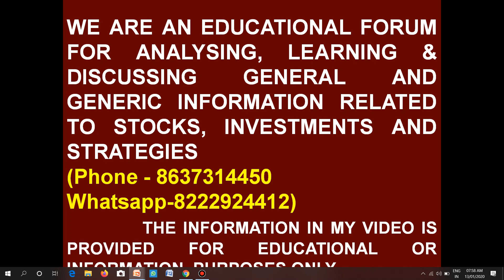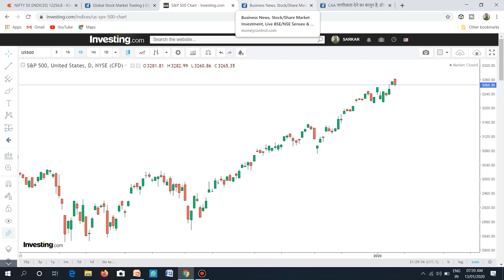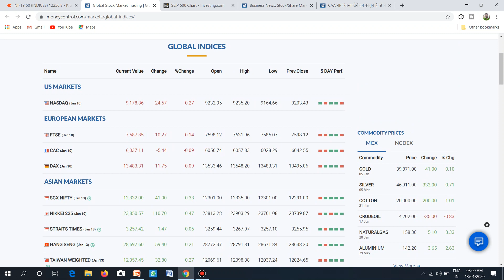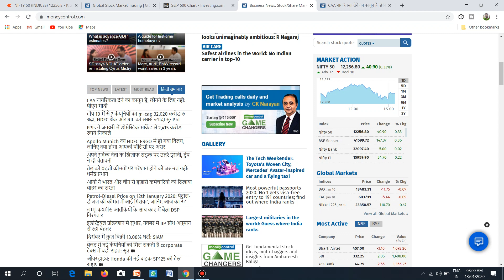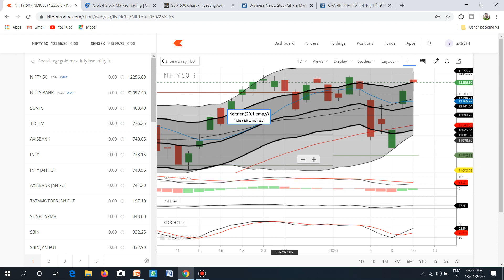NIFTY BANK NIFTY 13 JAN MORNING